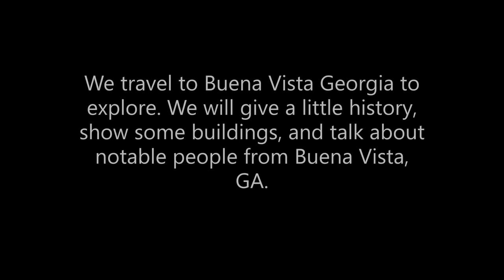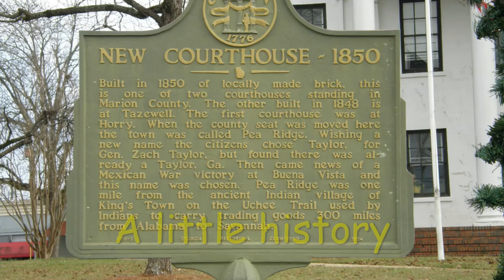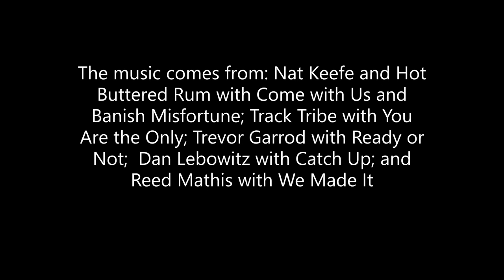Buena Vista, Georgia Drive Through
We travel to Buena Vista, Ga to explore the town. We drive through town from south to north and from west to east. We list some of the businesses present and past. We give some history for these notable people: Josh Gibson, Luther H. Story, and Eddie Owen Martin. We hope that by watching this video you will gain an insight to those places in Georgia, as well as many other places, that were once thriving communities but which are not doing so well today. This is the link to our Pasaquan video